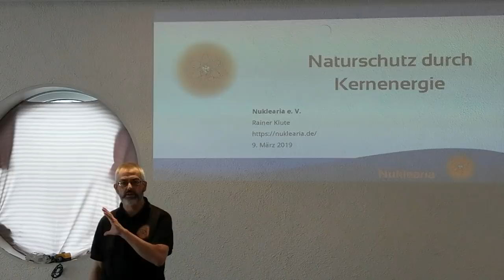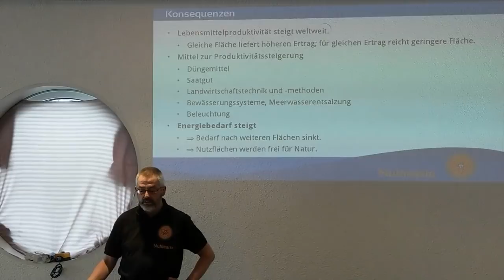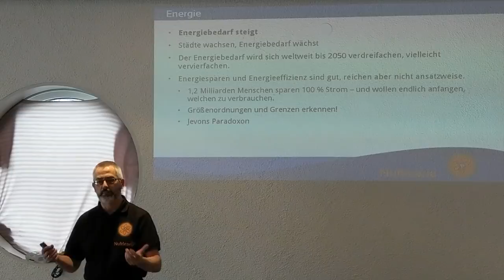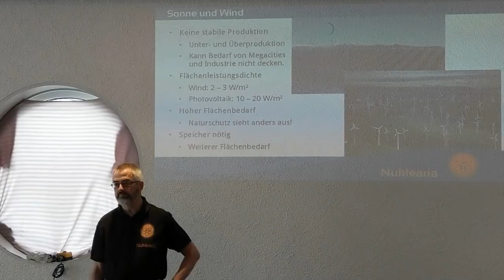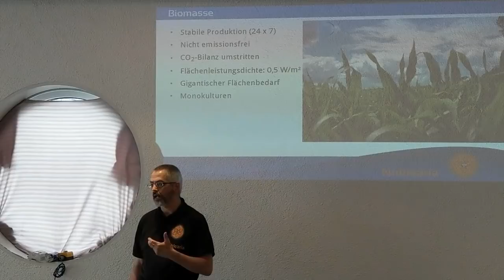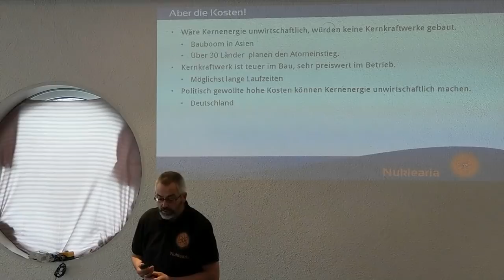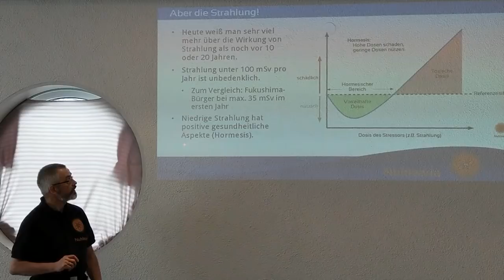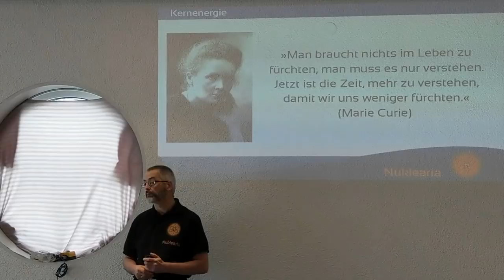Naturschutz durch Kernenergie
Nuklearia-Vortrag im Rahmen des Männerfrühstücks der Freien evangelischen Gemeinde (FeG) Dortmund am 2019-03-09.

Der Vortrag thematisiert, wie es trotz steigender Weltbevölkerung und entsprechend steigendem Bedarf an Nahrungsmitteln und Ressourcen gelingen kann, den Anteil von Natur und Kulturlandschaften an der der Landfläche der Erde zu erhalten oder sogar auszuweiten. Eine reichhaltige Energieversorgung spielt dabei eine zentrale Rolle.

Referent Rainer Klute legt dar, dass die Energieversorgung der Weltbevölkerung aus Sicht des Natur- und Umweltschutzes durch hochkonzentrierte, saubere Energiequellen erfolgen müsse. Das bedeute insbesondere den Einsatz von Kernenergie und – wo möglich – Wasserkraft.

Rainer Klute ist Mitglied der FeG Dortmund und Vorsitzender des Nuklearia e. V.